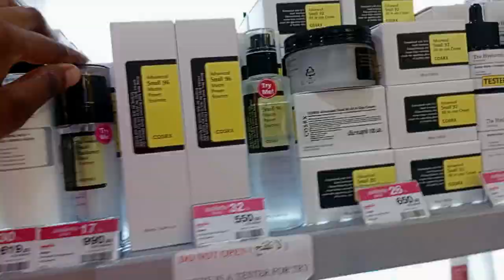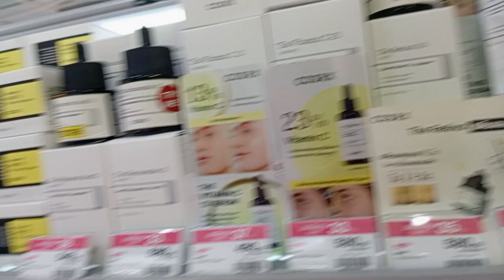Korean skincare products in Thailand 🇹🇭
Found some Korean products today but not what I want.